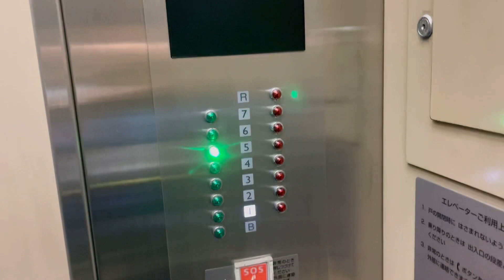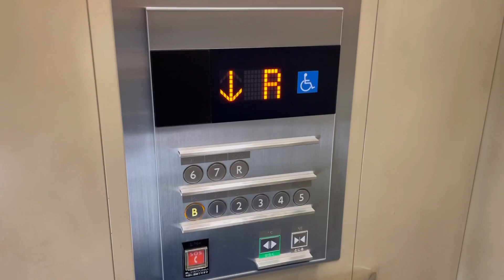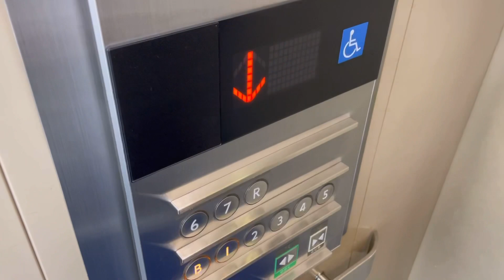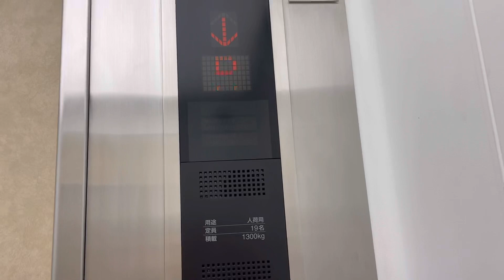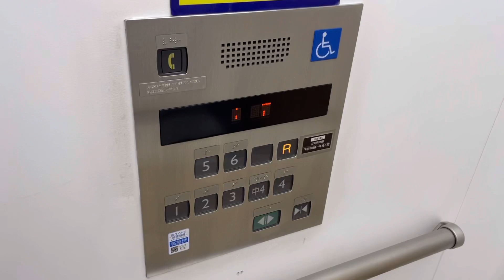【アナセン付き】鹿児島山形屋 1号館のエレベーター(2基まとめ)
・天文館近く、鹿児島市金生町にある老舗百貨店の本店です。

・エレベーターは三菱電機製です。

その1
通り側、アナセン付きの更新機です。
駆動方式：ロープ式
停止階：B,1-7,R階
設置台数：2
機種：ネクスキューブ
2014年ごろ更新

その2
「三菱エレベータ」のレア敷居があります！
さらには「中4」のボタンもレアです。
人荷用 19名 / 1300kg
停止階：1-3,M4,4-7,R階
設置台数：1
機種：エレモーション
2000年代更新

所在地：鹿児島県鹿児島市金生町3-1

Mitsubishi Electric traction elevator at “ Yamakataya Department store “, Kagoshima city, Kagoshima, Japan.